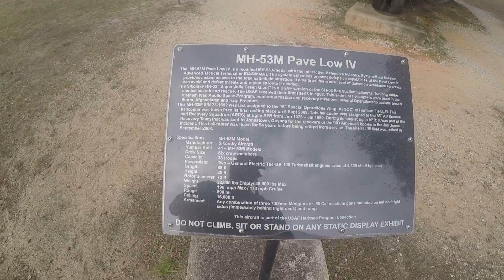MH-53M PAV LOW IV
AIRFORCE MUSEUM